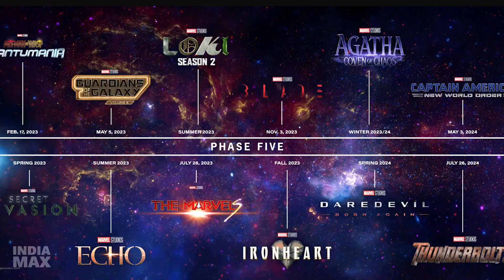THE MARVEL' | Marvel Studios | Hindi Trailer | Brie Lorson eman velani | Captain Marvel